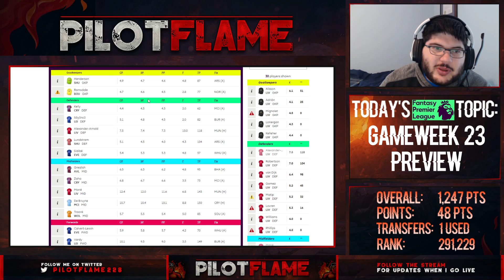FPL: GAMEWEEK 23 PREVIEW | GAME OF THE YEAR! | CAN UNITED PULL IT OFF? | RANK: 291,226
YouTube! It's Pilot Flame and I am back! Today we are looking at my preview for Gameweek 23 for FPL!